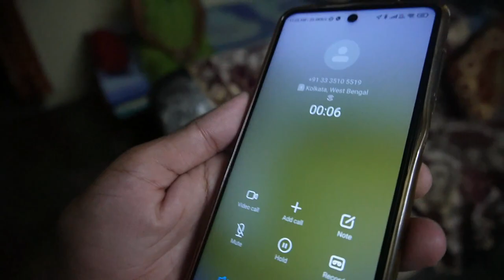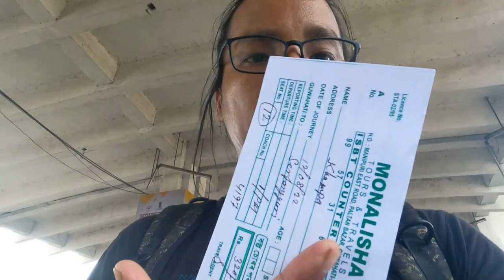Laptop K L Lag Gaye😳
Go Pro Hero 9
Media Mod
Helmet Strap Mount